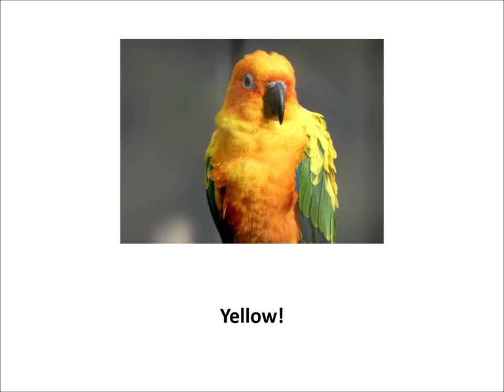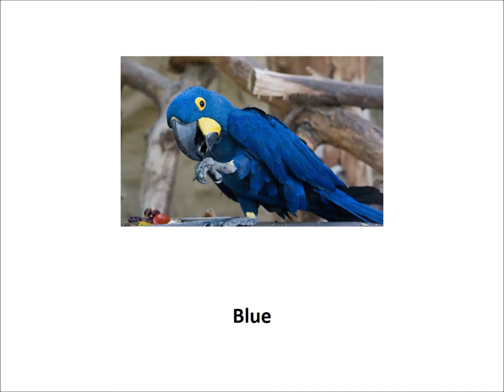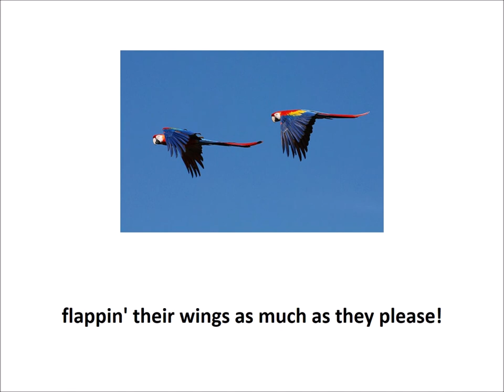Parrots of Many Colors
Lyrics and Music by Max Lerman, MT-BC